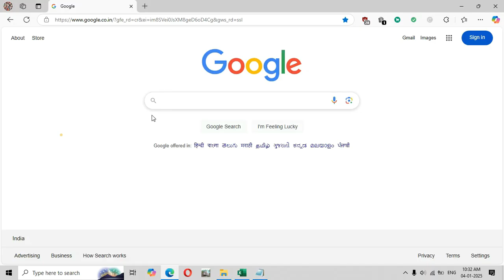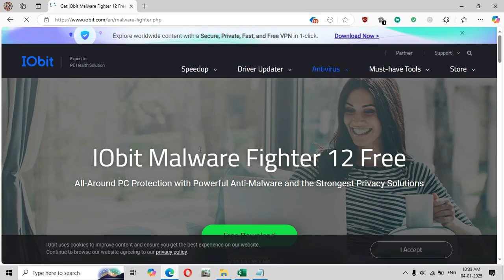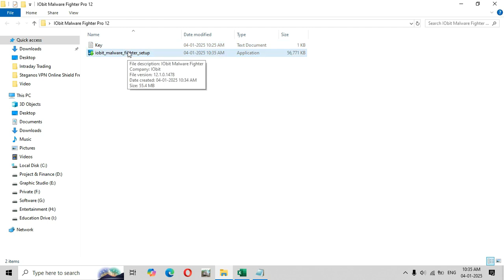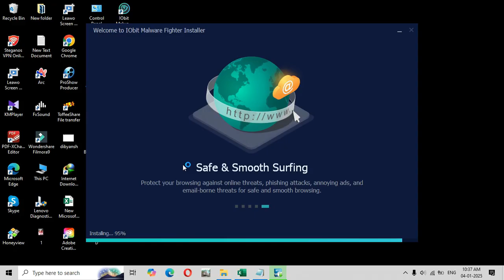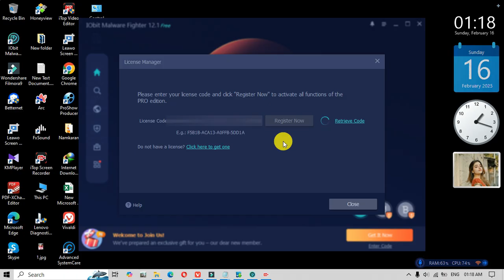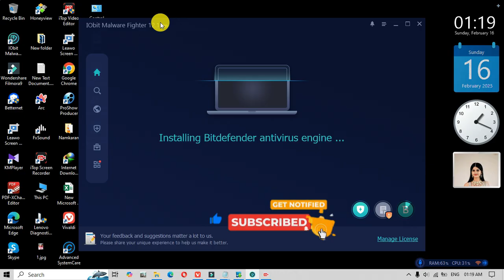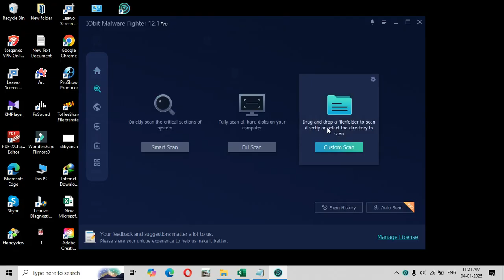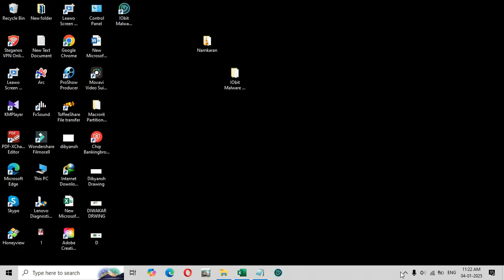Claim Your Free Activation Key for IObit Malware Fighter Pro 12! 🔓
➠⁃⁃⁃⁃⁃⁃⁃⁃⁃⁃⁃⁃⁃⁃⁃⁃⁃⁃⁃Get Your Free Activation Key!⁃⁃⁃⁃⁃⁃⁃⁃⁃⁃⁃⁃⁃⁃⁃⁃⁃⁃⁃⁃⁃⁃
Hey everyone! 🎉 I'm giving away a free activation key for IObit Malware Fighter Pro 12 to my amazing viewers. To claim your key, here's what you need to do:

➠Watch the Entire Video: The activation key will appear at a random time during the video. Make sure to watch from start to finish without forwarding or skipping.

➠Take Note of the Key: When you spot the key, write it down carefully.

➠Enjoy Your Free Software: Use the activation key to unlock the full version of IObit Malware Fighter Pro 12 and enjoy enhanced protection for your PC!
Happy watching and good luck! 🍀
IObit Malware Fighter Pro 12 is an award-winning antivirus software designed to provide comprehensive protection for your PC, personal data, and online browsing. Here are some key features:

🟢Multi-layered Protection: Combines IObit's engine with Bitdefender's engine to accurately detect viruses, spyware, and malware
🟢Ransomware Protection: Protects your PC against ransomware attacks that encrypt your files and demand ransom.

🟢Privacy Protection: Blocks tracking cookies and keeps your online activities private.

🟢Webcam Security: Prevents unauthorized access to your webcam.

🟢Real-Time Threat Blocking: Automatically scans and prevents malware before it can infect your computer.

🟢Comprehensive Security Guards: Includes features like secure startup, malicious process blocking, and behavior guard